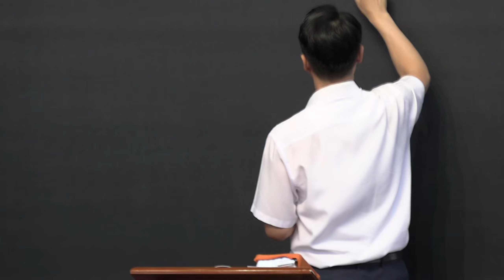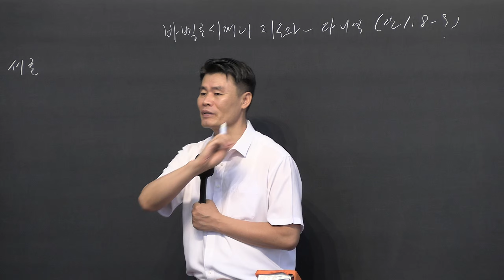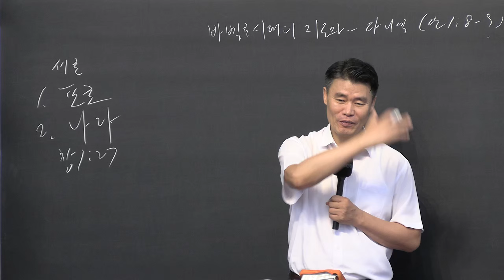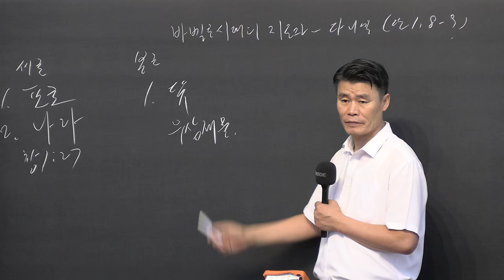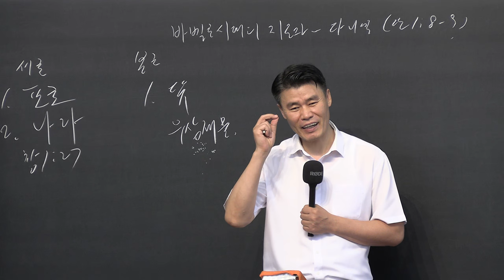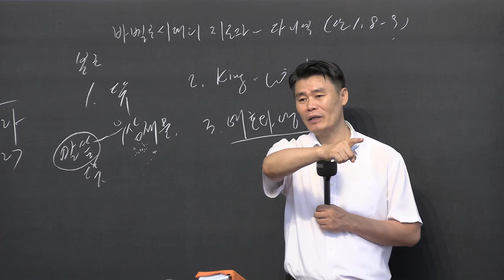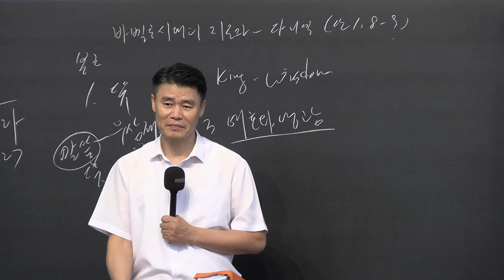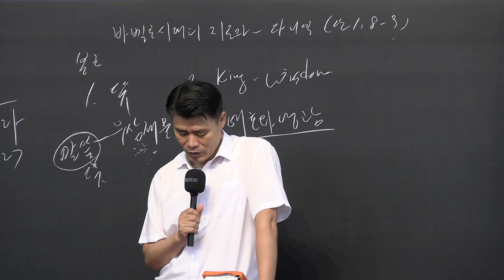EM, College, Young Adult Worship - 20240908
Leader of Babylon - Daniel
Daniel 1:8-9